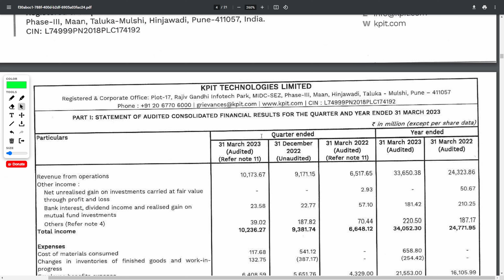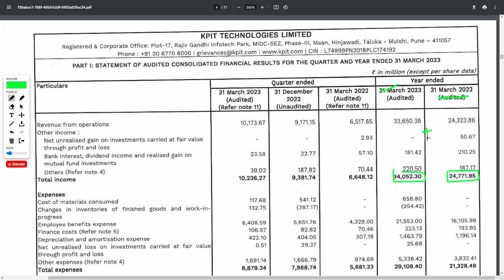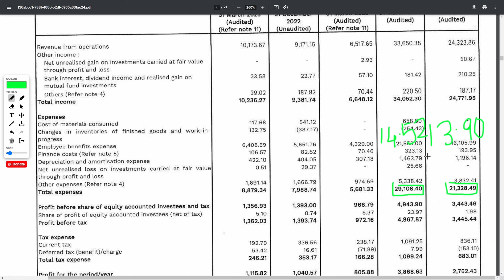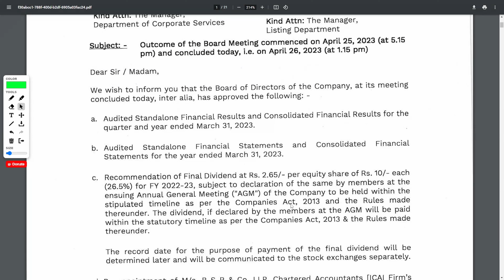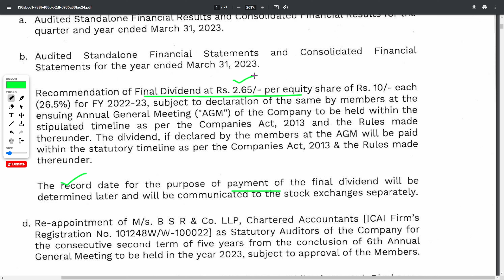KPIT TECH FY'23 Q4 + FY'23 result out || KPIT Tech Dividend announced 2023 || KPIT Tech latest news